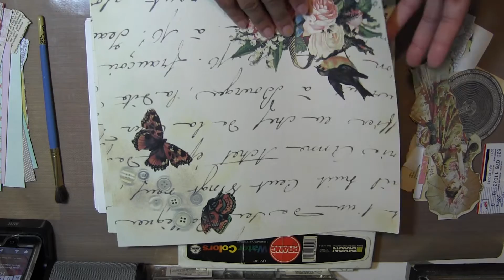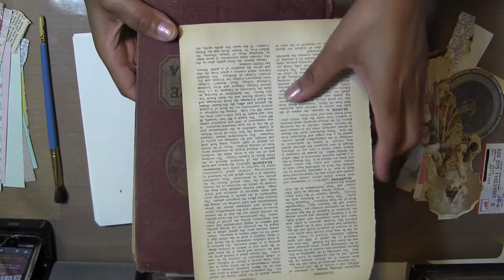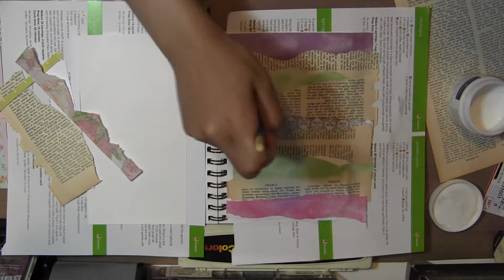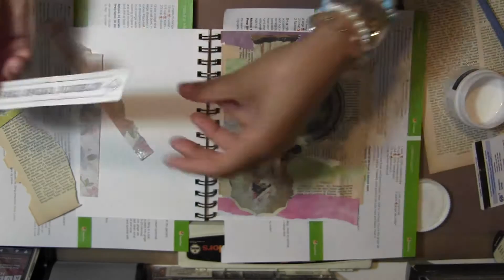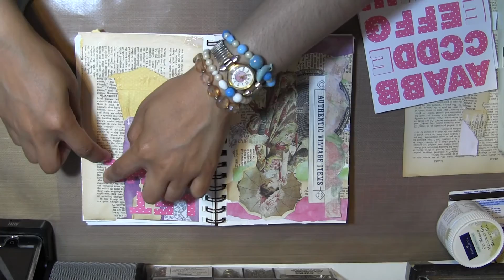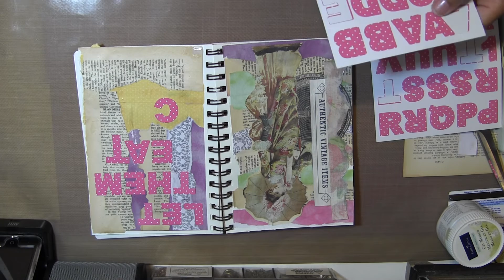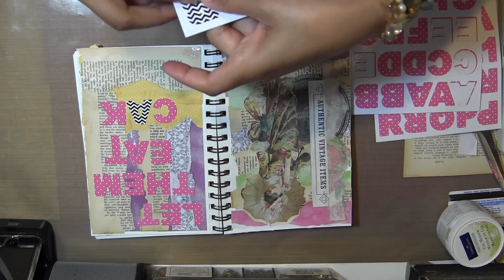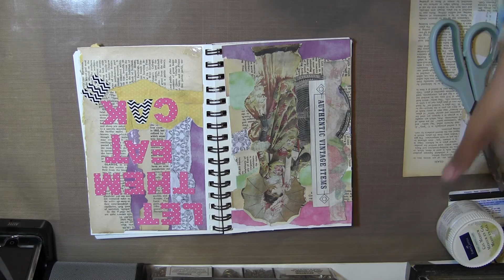Art Journal Journey Page : Let Them Eat Cake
Hello everyone
 Just want to share my Art Journal Page Journey
Let Them Eat Cake Enjoy